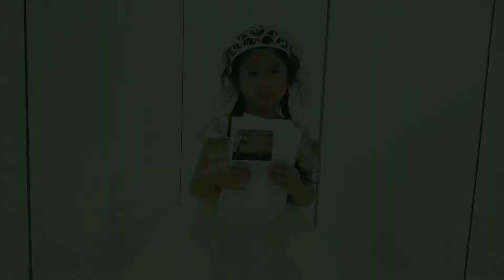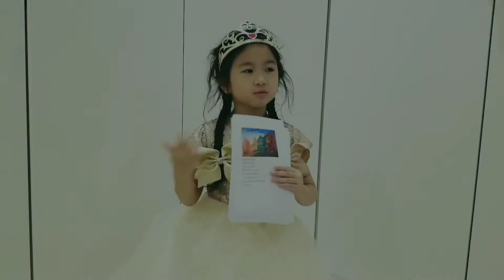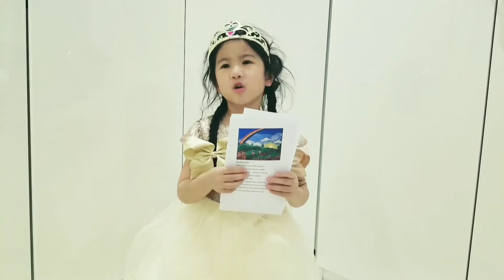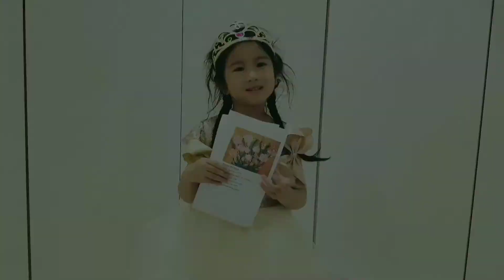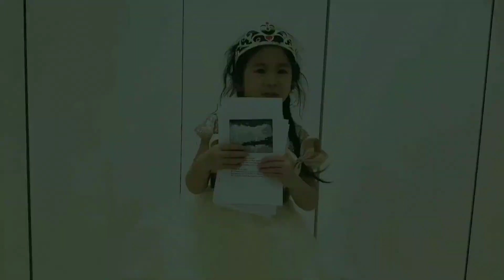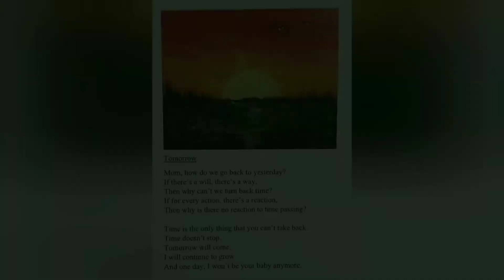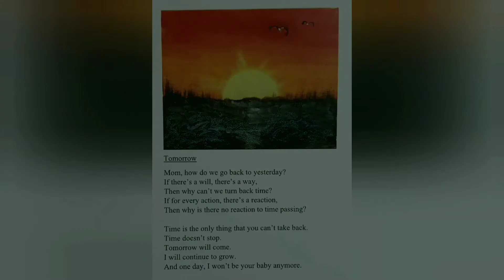"My Life During the COVID Year" by Juliette Leong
Read aloud by Juliette Leong